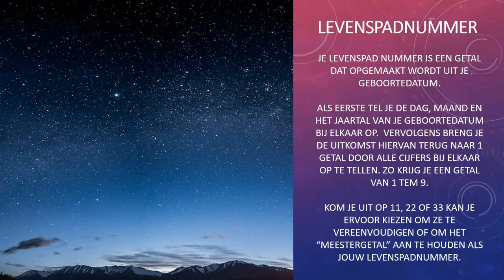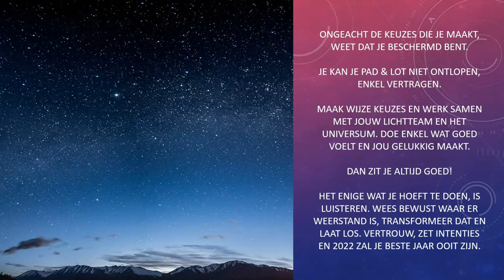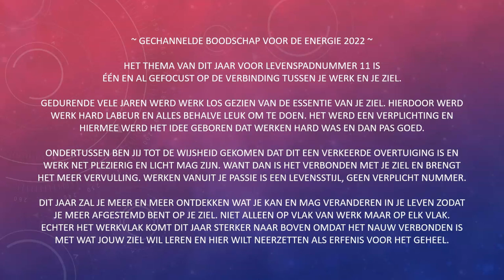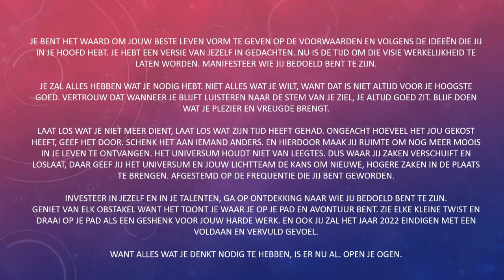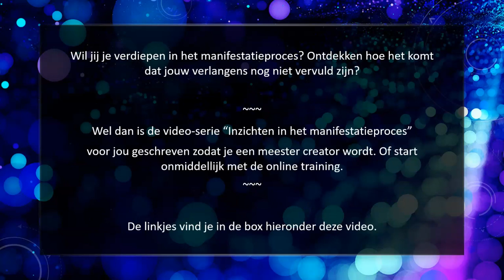CHANNELING ✨ Wat wil jouw lichtteam als advies geven voor 2022 ~ levenspadnummer 11